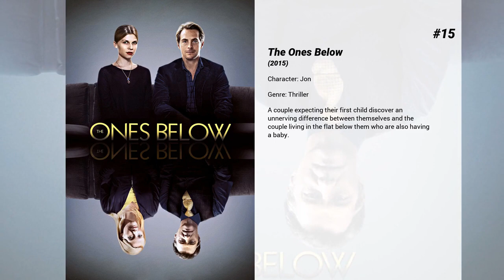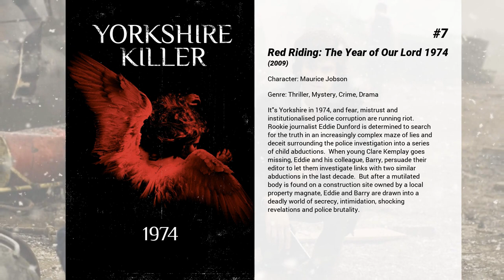Best David Morrissey movies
Welcome to... Best David Morrissey movies! In our channel you will find hundreds of TOPS and rankings of the best films of all genres, actors and nationalities.

Best David Morrissey movies presents...

15. The Ones Below
A couple expecting their first child discover an unnerving difference between themselves and the couple living in the flat below them who are also having a baby.

14. Blitz
A tough, renegade cop with a gay sidekick is dispatched to take down a serial killer who has been targeting police officers.

13. Is Anybody There?
A young boy who lives in an old folks' home strikes up a friendship with a retired magician.

12. Centurion
Britain, A.D. 117. Quintus Dias, the sole survivor of a Pictish raid on a Roman frontier fort, marches north with General Virilus' legendary Ninth Legion, under orders to wipe the Picts from the face of the Earth and destroy their leader, Gorlacon.

11. Derailed
When two married business executives having an affair are blackmailed by a violent criminal, they are forced to turn the tables on him to save their families.

10. The Water Horse
A lonely boy discovers a mysterious egg that hatches a sea creature of Scottish legend.

9. Ronaldo
Filmed over 14 months with unprecedented access into the inner circle of the man and the sport, this is the first official and fully authorised film of one of the most celebrated figures in football.  For the first time ever, the world gets vividly candid and un-paralleled, behind-closed-doors access to the footballer, father, family-man and friend in this moving & fascinating documentary. Through in-depth conversations, state of the art football footage and never before seen archival footage, the film gives an astonishing insight into the sporting and personal life of triple Ballon D'Or winner Cristiano Ronaldo at the peak of his career.  From the makers of ‘Senna’ and ‘Amy’, Ronaldo takes audiences on an intimate and revealing journey of what it’s like to live as an iconic athlete in the eye of the storm.

8. The Other Boleyn Girl
A sumptuous and sensual tale of intrigue, romance and betrayal set against the backdrop of a defining moment in European history: two beautiful sisters, Anne and Mary Boleyn, driven by their family's blind ambition, compete for the love of the handsome and passionate King Henry VIII.

7. Red Riding: The Year of Our Lord 1974
It's Yorkshire in 1974, and fear, mistrust and institutionalised police corruption are running riot. Rookie journalist Eddie Dunford is determined to search for the truth in an increasingly complex maze of lies and deceit surrounding the police investigation into a series of child abductions.  When young Clare Kemplay goes missing, Eddie and his colleague, Barry, persuade their editor to let them investigate links with two similar abductions in the last decade.  But after a mutilated body is found on a construction site owned by a local property magnate, Eddie and Barry are drawn into a deadly world of secrecy, intimidation, shocking revelations and police brutality.

6. Red Riding: The Year of Our Lord 1983
Nine years on, another Morley child has gone missing on her way home from school.  Detective Chief Superintendent Maurice Jobson is forced to remember the very similar disappearance of Clare Kemplay, who was found dead in 1974, and the subsequent imprisonment of local boy Michael Myshkin.  Washed-up local solicitor John Piggott becomes convinced of Myshkin's innocence and begins to fight on his behalf, unwittingly providing a catalyst for Jobson to start to right some wrongs.

5. Red Riding: The Year of Our Lord 1980
After 6 years of brutal murders the West Yorkshire Police fear that they may have already interviewed The Ripper and let him back into the world to continue his reign of terror upon the citizens of Yorkshire, but things become more difficult for the Police when they discover they not only have The Ripper to catch, but a copycat killer is also at large. Assistant Chief Constable of the Manchester Police, Peter Hunter, is called in to oversee the West Yorkshire Police's Ripper investigation, with the help of John Nolan and Helen Marshall, both detectives from the Manchester Police, they decide to go back and look at the crime reports from the Rippers victims to see what they could have missed.

4. Hilary and Jackie
The tragic story of world-renowned cellist Jacqueline du Pré, as told from the point of view of her sister, flautist Hilary du Pré-Finzi.

3. Nowhere Boy
The drama tells the story of Lennon's teenage years and the start of his journey to becoming a...